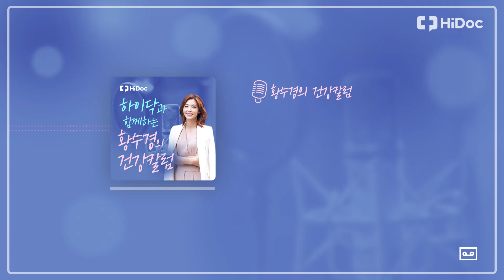2030 세대의 성공집착증, 성공하면 행복할까요? 정신과 전문의가 분석합니다 [황수경의 건강칼럼]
우리는 꼭 성공해야 하는 걸까요?
✅ 2030 청년세대가 '성공'에 집착하는 이유.
✅ 타인의 것을 침범하면서까지 성공에 매달리는 원인.
황수경의 건강칼럼이 알려드립니다.

칼럼: 권순모 원장 (정신건강의학과 전문의)
내레이션: 황수경 아나운서
기획&편집: 김가영 기자, 이상엽 PD, 김은경 PD